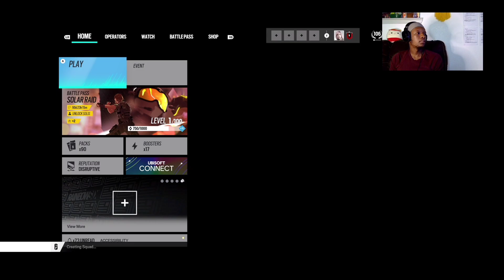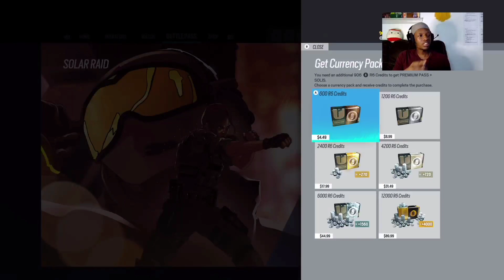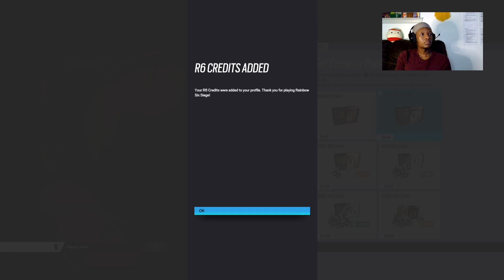Battlepass Technical Difficulties {Rainbow Six Siege}